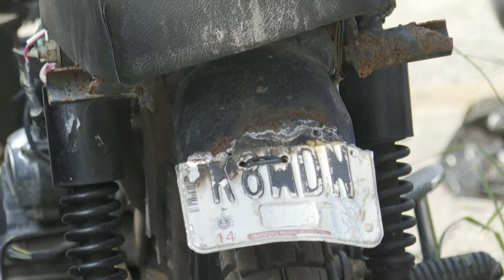No reclaman el 50% de las motos en corralones y no pueden rematarlas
Puerto Vallarta, Jal.- A raíz de los operativos viales del Gobierno del Estado, se incrementó el número de motocicletas en corralones, un ejemplo de ello es el depósito en la colonia Loma Bonita, propiedad del empresario Julio Cesar Santana Hernández, a donde llevaron aproximadamente 100 de estas unidades, que se sumaron a muchas otras en resguardo, siendo ya más de 200, lo lamentable es que la mitad de ellas nunca son reclamadas y no pueden rematarlas.